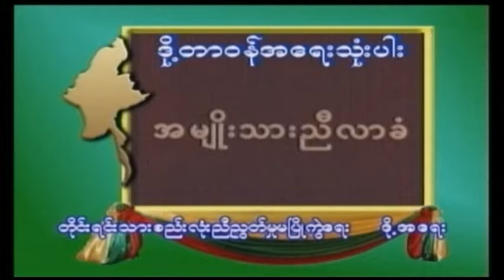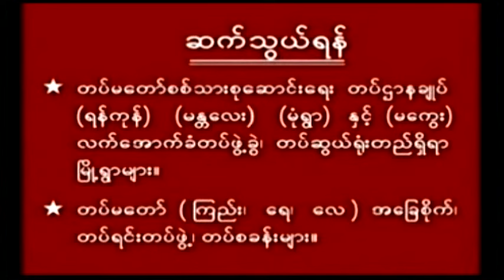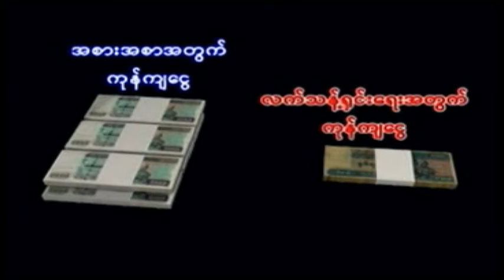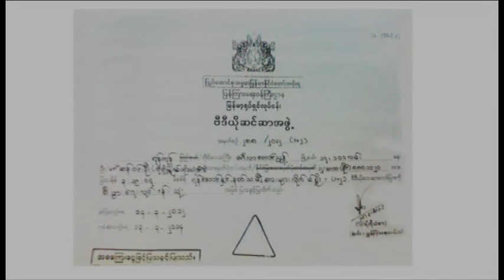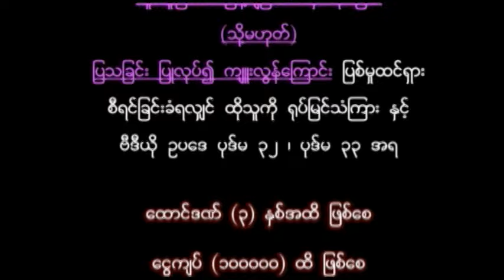Yan Aung and Angels - 7